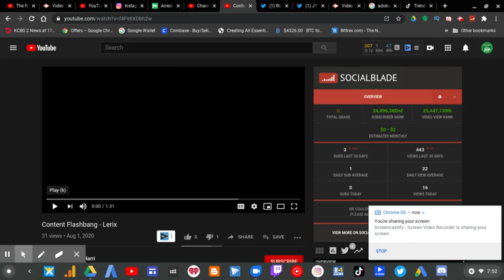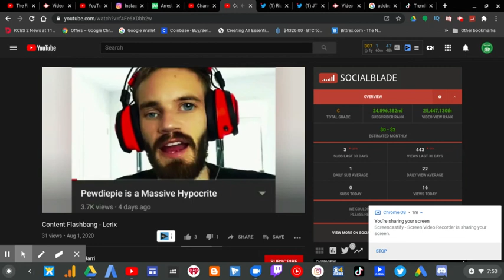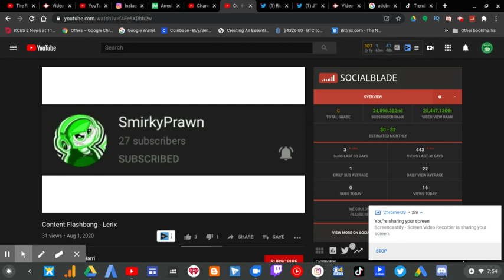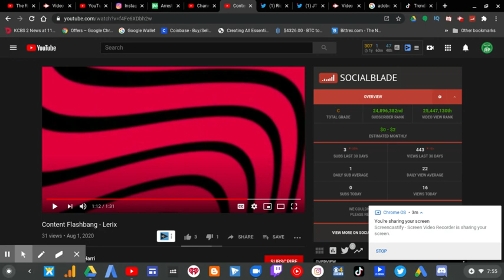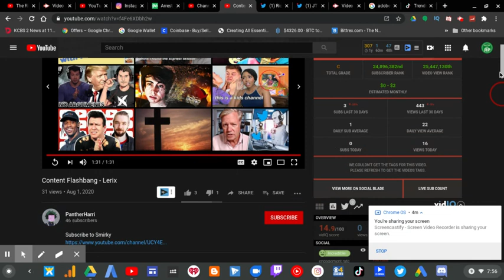PantherHarri Attacks Lerix But Can't Pronounce Deji? | RTWRP #125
PantherHarri Attacks Lerix But Can't Pronounce Deji?

When you tried putting a Commentary YouTuber in their place but your Text To Speech (TTS) voice can't pronounce Deji's name.